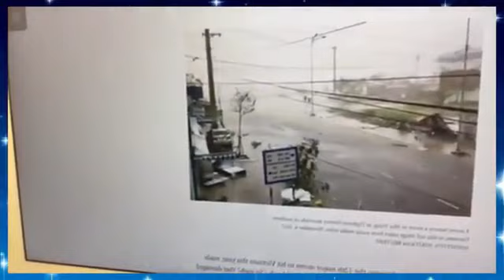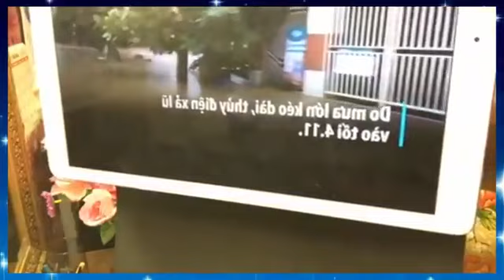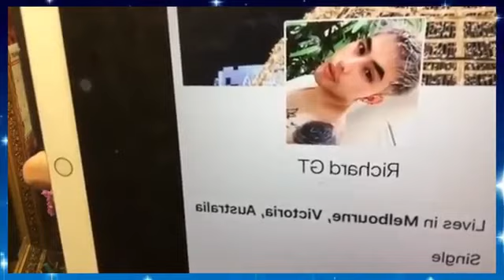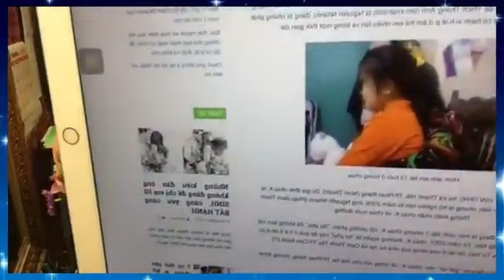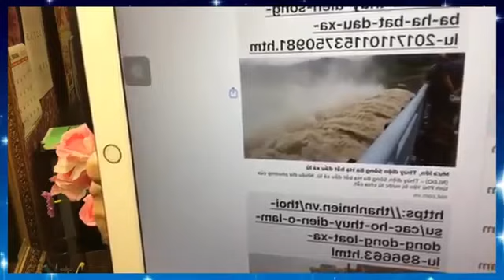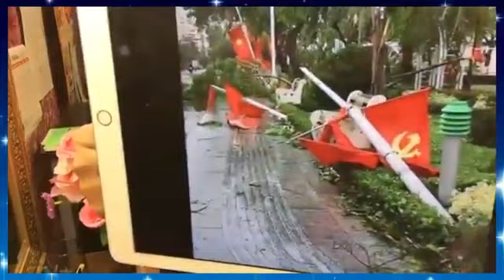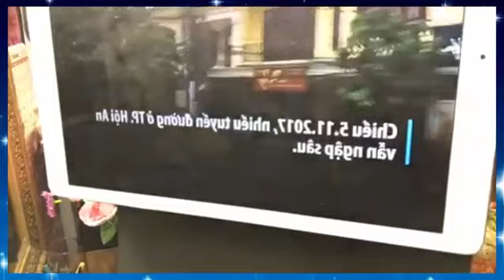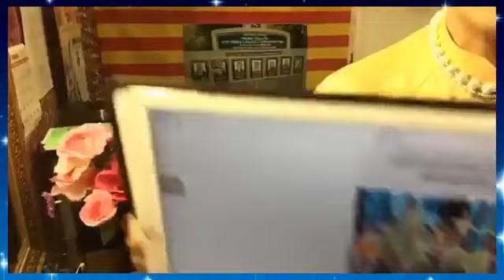Chính trường Việt Nam lại rối loạn trước hội nghị Apec khi nhóm thân Nga và thân Tầu choản